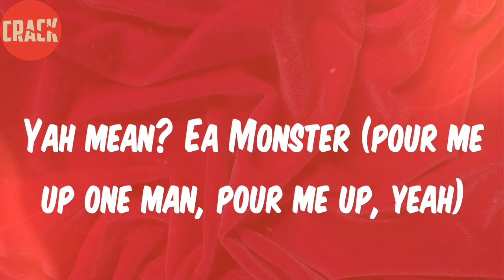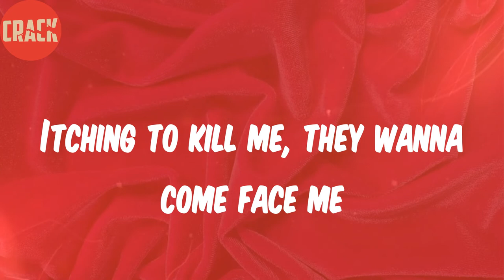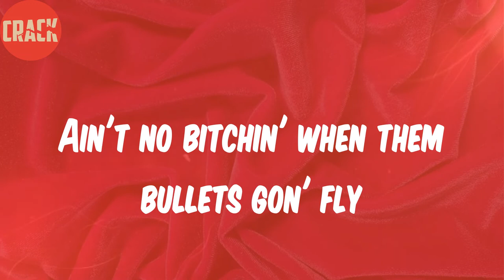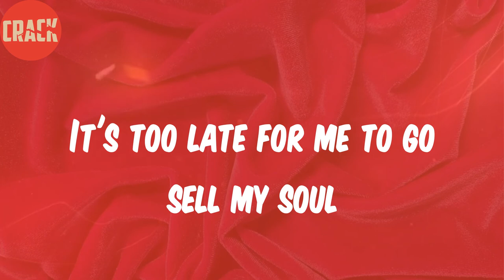Young Nudy (Lyrics) - Nun To Do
Lyrics:
We outer space with it
I'm spaced the fuck out (spaced the fuck out)
Yah mean? Ea Monster (pour me up one man, pour me up, yeah)
(Krazy, boy) Word, nigga
Geek up and roll up and pop me a pill (yeah)
Pour me up a cup, I poured out the seal (pour me up)
In your trap, nigga tryna make some deals (deals)
Everybody know I'm tryna make some mil's (tryna make some mil's)
Record label had to meet me in the 'partment
Yeah, I'm at the top of the hill (top of the hill)
Showin' 'em dead, this shit is for real (for real)
I'm gangster, my nigga, that's just how I live (that's how I live)
I do not listen what a nigga say
I do what I wanna do that's end of the day (that's end of the day)
It's too late for me to go sell my soul
My soul in the street, really shot niggas in the face (yeah)
I done been questioned 'bout some murder cases
I done been questioned 'bout some situations
Made it out the most craziest places, never snitched in that situation (never)
All these niggas fakin', they so fugazi (huh)
Nigga actin' like they so up, they made it (damn)
Nigga ain't even made a hundred thousand (what?)
You actin' like you runnin' shit, is you crazy?
Got my first hundred, I thought that I made it
I found out that shit was nothin', streets had played me
Make this shit back-to-back, it's on the daily
Loaded bank account, that bitch goin' crazy
Business manager tell me not to go brazy
Ready to show these motherfuckers I made it
Give 'em a reason to hate me
Nigga talk about me everyday, keep me up, achin'
I'm makin' money these niggas ain't makin'
Thinkin' 'bout the time when twin had to chase me
Steppin' on the stage, I'm makin' a bag
I'm chasin' this bag, makin' money daily
Makin' 'em stress out, this shit going crazy
Itching to kill me, they wanna come face me
Don't got the nuts or the guts to come try
I am itching for you niggas to die
Ain't no bitchin' when them bullets gon' fly
Ain't no missin' when I'm sendin' them shots off
Callin' me bitchin', I'm getting my rocks off
She want the sausage, she don't want no hotdog
She want some profit, she know that I got it all
I'm in a different league, show buddy how to ball
I'm the nigga that your bitch wanna call
She know I get money, that give that bitch none at all
Know she gon' suck me up, baby, I'm big dawg
Know that I'm big slime, know the big ace hoe
And I got shooters dressed in all black like 8 ball
I'm in EA where the shit never safe dawg
And I keep Drac' man, I call it Dracesha
She gon' protect me every time I need her
She gon' never mind when I gotta squeeze her
Hate when I switch up them bitches and leave her
Talk to the Glock, they say treat us equal
30 workin', bellin', fuckin' over people (fuck it, god damn dawg)
(God damn)
(Haha haha)
(Yeah, nigga, yeah, nigga)